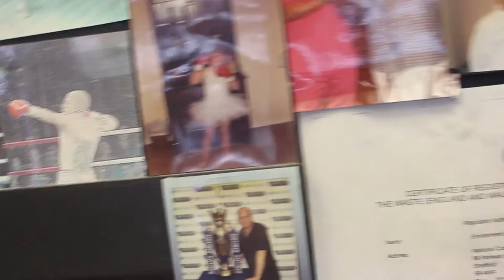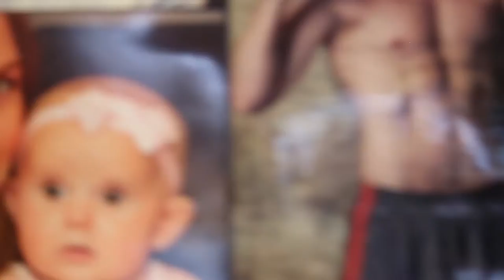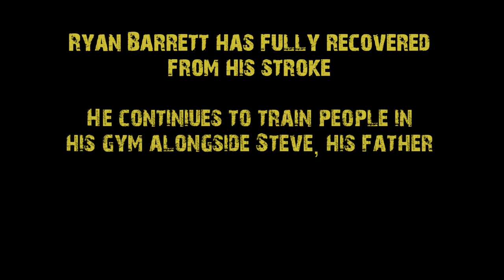Gumshield: A story of Ryan Barrett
This is as a part of my college course or something